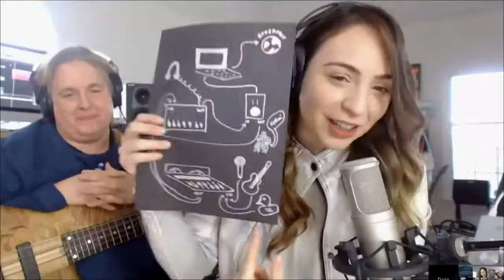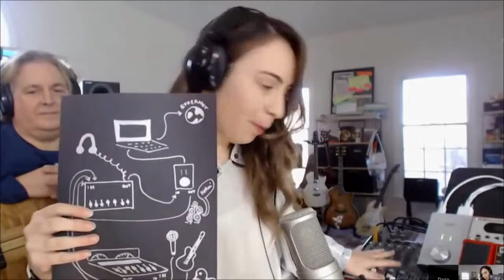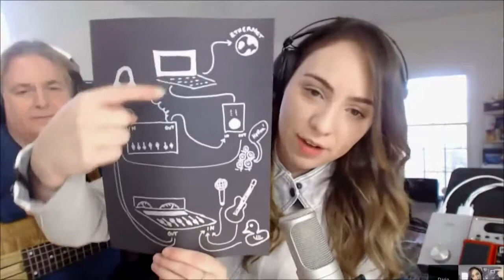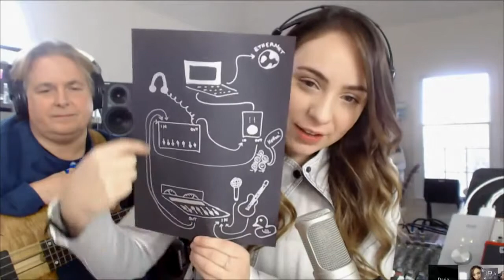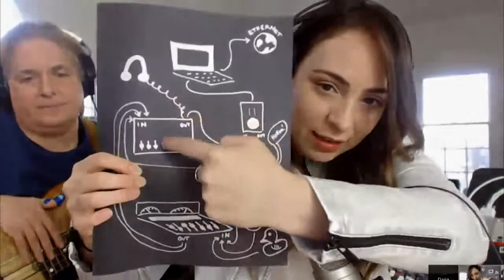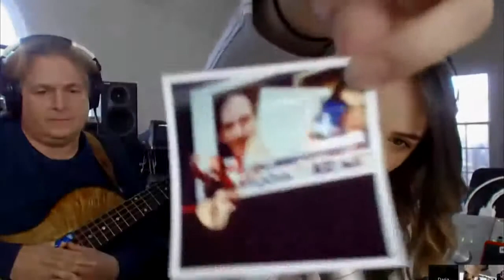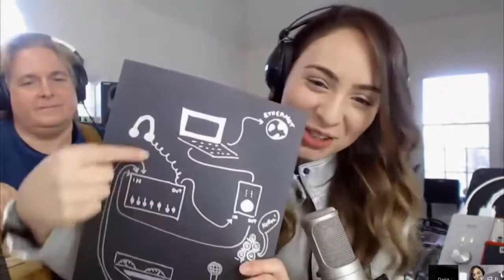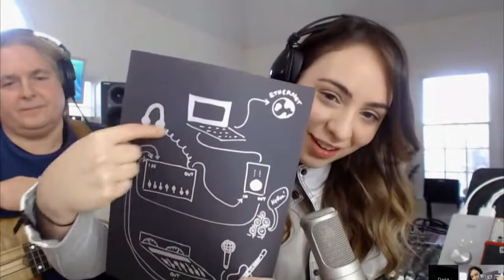Geek Beat Archives Behind the Scenes with Daria Musk!